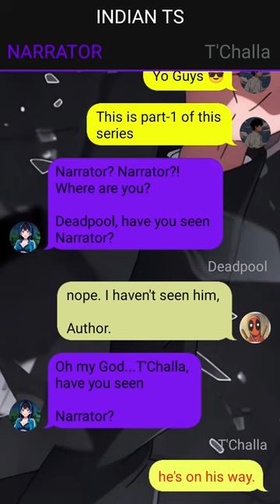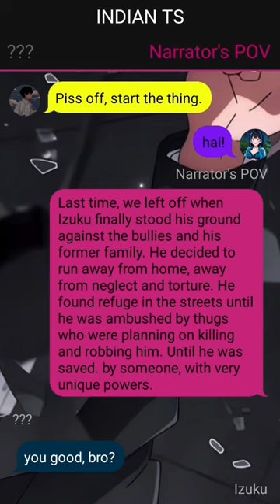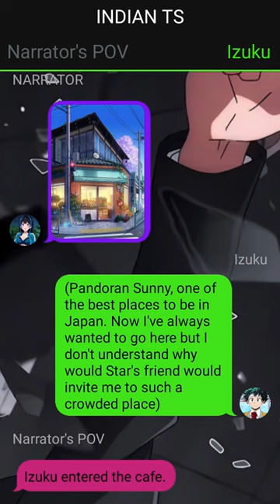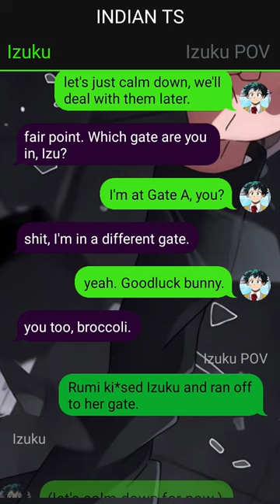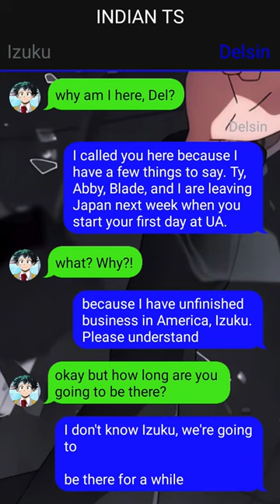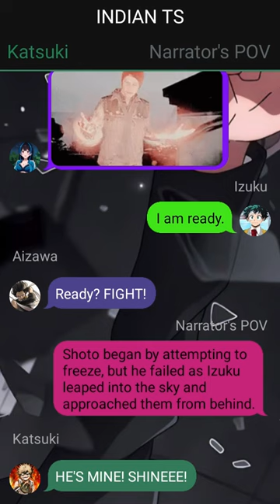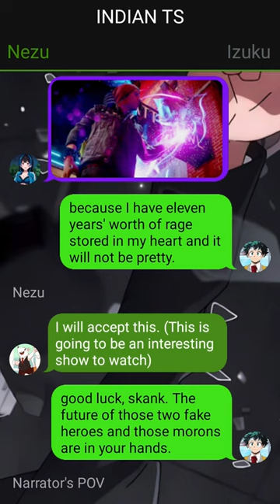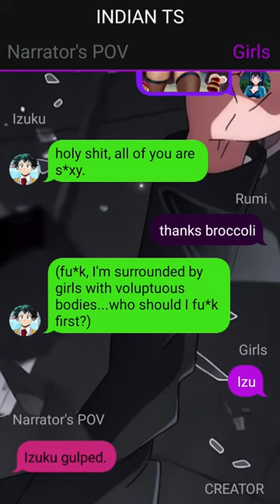Neglected Deku Texting Story// Pt~1 // Izuku X ??? //